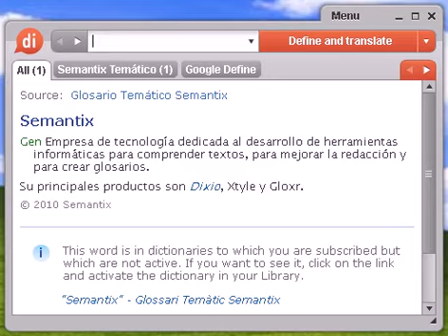Definición de utópico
utópico, diccionario, define, definir, significado, español, castellano, Dixio, utópica, utópicas, utópicos